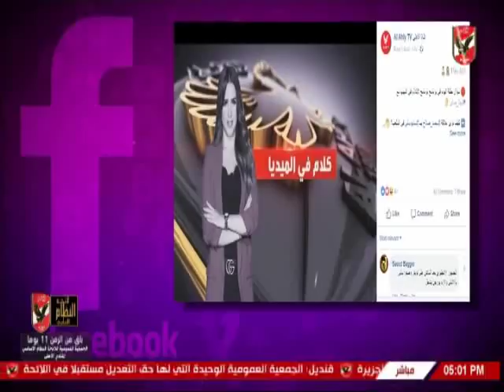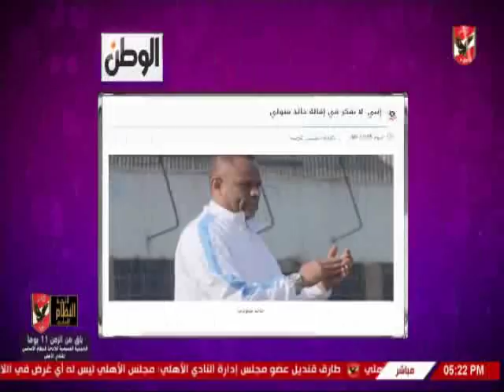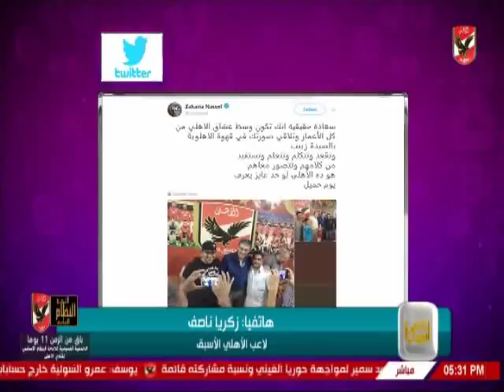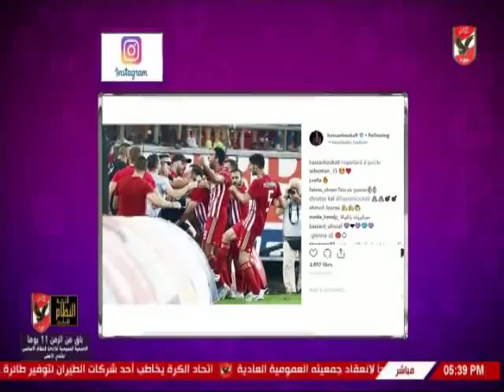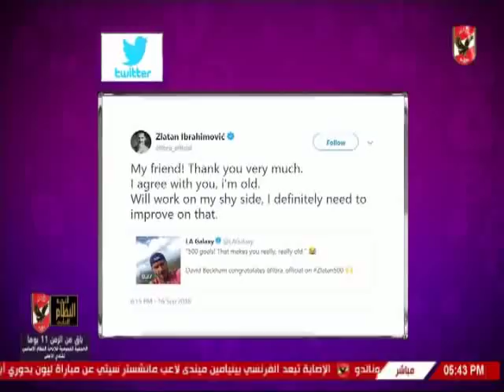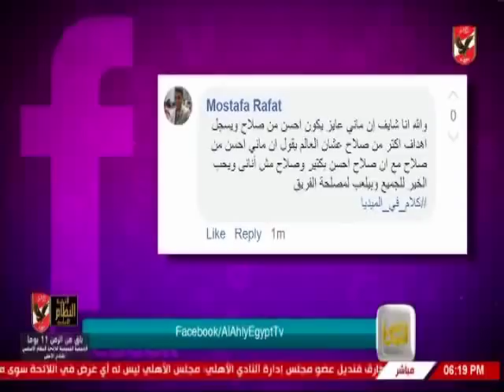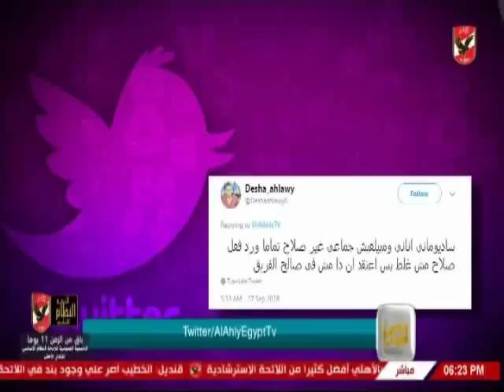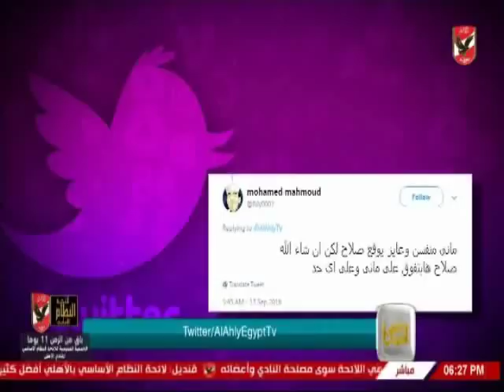حلقة كلام فى الميديا مع شيما صابر 17-9-2018